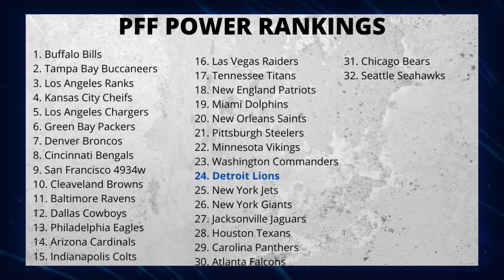Today’s Lions Rumors: CBS Sports Ranks Dan Campbell Third-Worst Head Coach + 5 Free Agent Targets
CBS Sports continues to be down on the Detroit Lions 2022 NFL season. CBS Sports ranks the Detroit Lions Head Coach Dan Campbell as the third-worst HC in the NFL. Does Dan Campbell deserve to be ranked this bad? Should Dan Campbell be much higher?

Fan Nation All Lions lays down 5 Detroit Lions Free Agent targets they should sign before training camp 2022 begins in 3 weeks. They list DT Larry Ogunjobi, OT Riley Reiff, DT Sheldon Richardson, G John Miller, and QB Garrett Gilbert as Lions 2022 free agent targets. Should the Lions sign these players? MicroMike gives his thoughts.

Pro Football Focus has done their 2022 NFL Power Rankings and the Detroit Lions are ranked 24 on the list. Teams the Lions are ahead of are the NY Jets, NY Giants, Jacksonville Jaguars, Houston Texans, Carolina Panthers, Atlanta Falcons, Chicago Bears, and the Seattle Seahawks. IS this a good ranking? Lions Talk With MicroMike by Chat Sports gives his thoughts on the 2022 NFL power rankings.

PFF Power Rankings
1. Buffalo Bills
2. Tampa Bay Buccaneers
3. Los Angeles Ranks
4. Kansas City Cheifs
5. Los Angeles Chargers
6. Green Bay Packers
7. Denver Broncos
8. Cincinnati Bengals
9. San Francisco 4934w
10. Cleaveland Browns
11. Baltimore Ravens
12. Dallas Cowboys
13. Philadelphia Eagles
14. Arizona Cardinals
15. Indianapolis Colts
16. Las Vegas Raiders
17. Tennessee Titans
18. New England Patriots
19. Miami Dolphins
20. New Orleans Saints
21. Pittsburgh Steelers
22. Minnesota Vikings
23. Washington Commanders
24. Detroit Lions
25. New York Jets
26. New York Giants
27. Jacksonville Jaguars
28. Houston Texans
29. Carolina Panthers
30. Atlanta Falcons
31. Chicago Bears
32. Seattle Seahawks

Lions Fans….FGB and light up the comments
-Where do you rank the Lions compared to the rest of the NFL? (1-32)
-Rank Dan Campbell compared to the rest of the Head Coaches! (1-32)
-Do you agree with CBS Sports? (“Y” for yes, “FNO” for F no
-Name a free agent player you would have the Lions bring in for training camp

We are the best YouTube Channel for Lions news and rumors